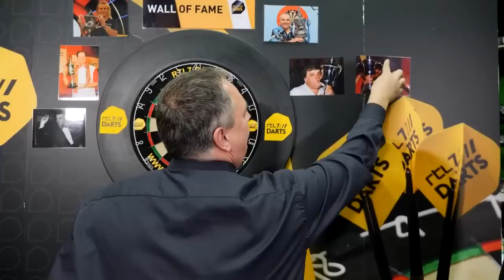Het indrukwekkende verhaal van Toon Greebe | RTL Darts Bullseye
Toon Greebe verloor ruim een jaar geleden zijn voet, maar ging niet bij de pakken neerzitten. Hij knokte en won afgelopen weekend het Open Polen.

Verder praten de heren je bij over The Hague Disability Darts Invitational, het dartstoernooi van gehandicapten komend weekend, over de Premier League of Darts, er komt een nieuwe Wall of Fame voorbij en jullie kijkersvragen worden beantwoord!